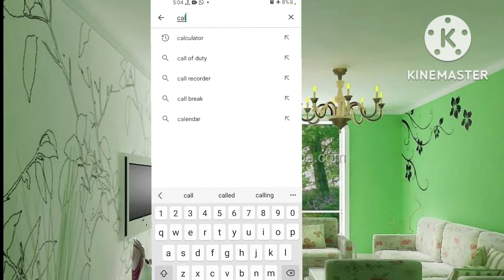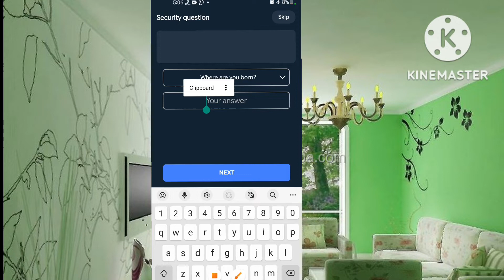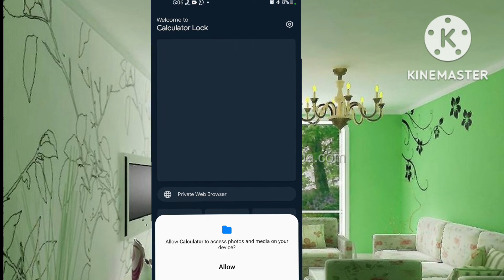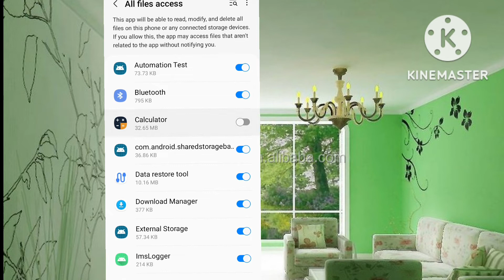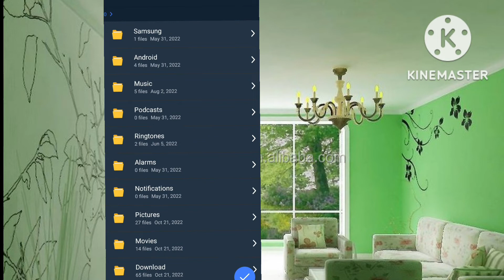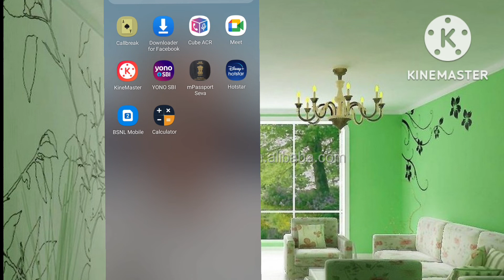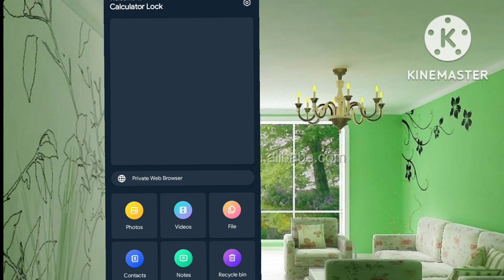गैलरी के फोटो को कैसे छुपाये | How to hide photos,videos on mobile | Top Mobile Tips & Tricks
Mobile Number Se Gallery Ka Photo Kaise Dekhen | Kisi Ki Gallery Ki Photo Apne Mobile Me Kaise Dekhe
🙏🙏!!  नमस्कार !!🙏🙏

इस पर मिलेगा आप सबको टेक्निकल से रिलेटेड।
फ़ोटो सॉप, वीडियो एडिटिंग,एल्बम डिजाइनिंग,फ़ोटो एडिटिंग

गैलरी के फोटो को कैसे छुपाये
How to hide photos videos on mobil

Mobile mein photo kaise Chupaye
Apne Photos ko Lifetime ke Liye Kaise Safe Rakhe
Google photo me Photo Aur Video Kaise Hide kare
How to hide Apane gallery ki Photo kaise chhipaye
Photo private kaise kare Gallery Ke Photo Ko Kaise Chupaye
HowTo Hide Photos,Videos On